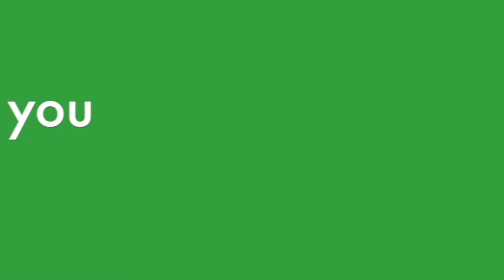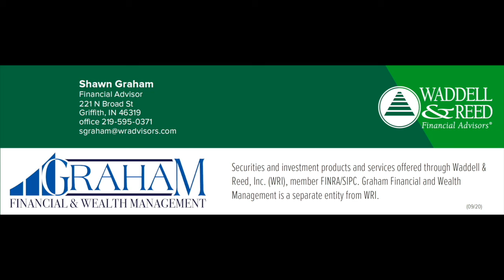Habitat for Humanity TV Merrillville Women's Build with Ozinga